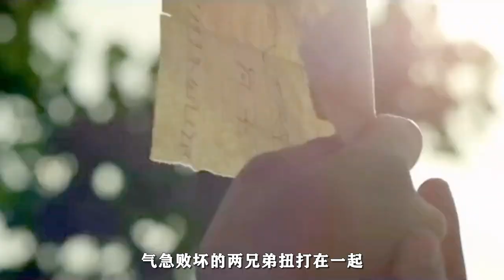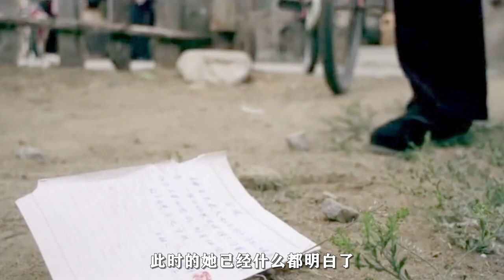【汪哥】老母亲顿顿大鱼大肉，被两个儿子当猪来饲养，剧情片